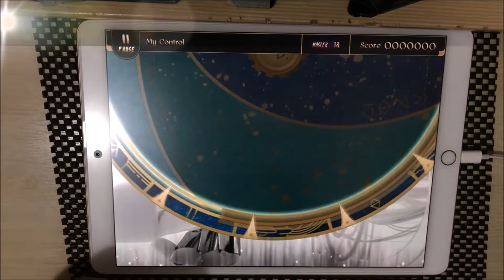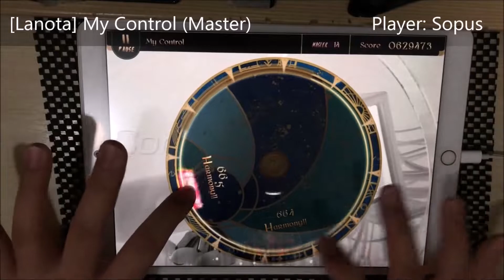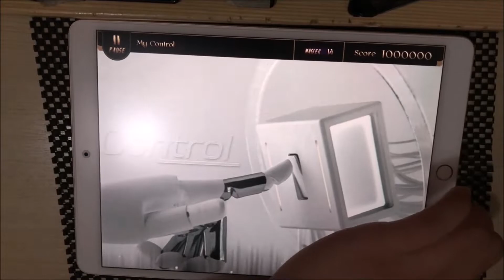[Lanota] My Control (Master) - Perfect Purified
My Control - RiraN
Level 14 (Master)
1000000 pts/ Rank EX
Player: Sopus